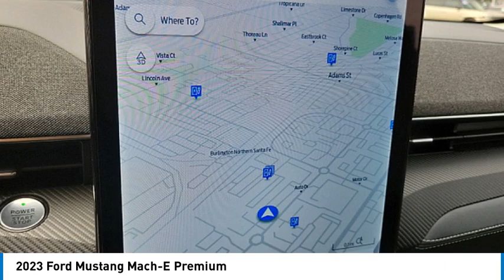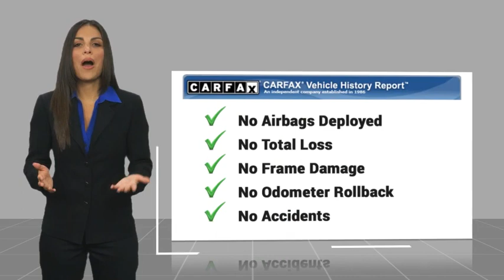2023 Ford Mustang Mach-E RIVERSIDE,TEMECULA,SAN BERNARDINO,MORENO VALLEY,FONTANA 00S30584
2023 Ford Mustang Mach-E Premium

Fritts Ford
8000 Auto Drive

Pick up this BLUE 2023 Ford Mustang Mach-E, available today at Fritts Ford. This could be the one you've been searching for.